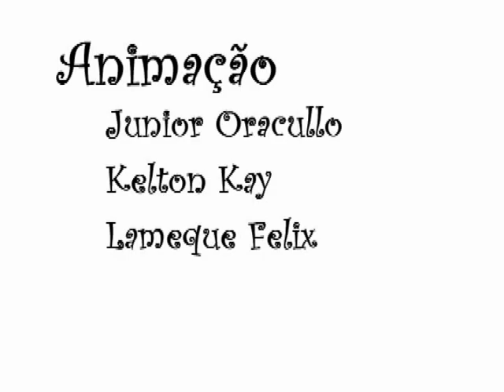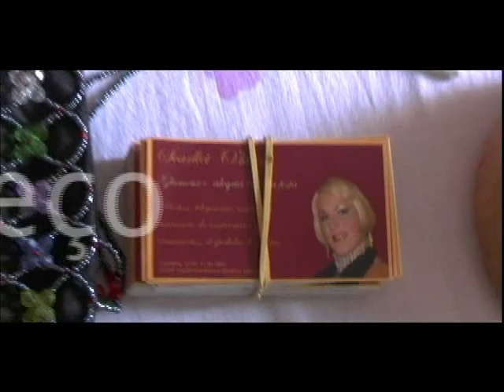Salto Alto - Fábrica de Imagens